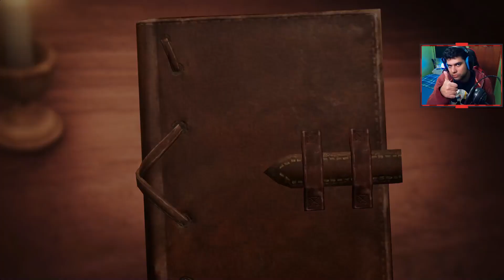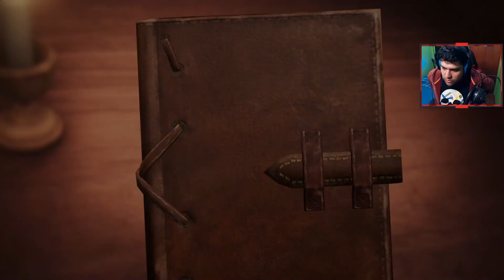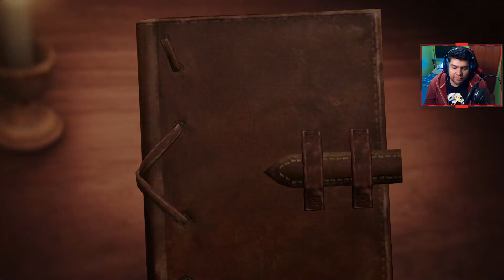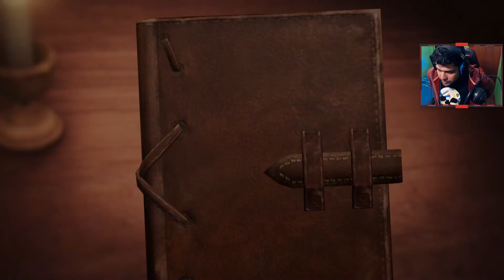Attack on Titan 2: Final Battle | Episodio 9 | "Marcha mas allá de los muros"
Videojuego basando en el manga y anime de Shingeki no Kyojin, el cual actúa como secuela del juego anterior.
En este videojuego, nos pondremos en la piel de un personaje nuevo que crearemos, y con él, acompañaremos a los personajes del anime durante la historia, mientras se nos cuenta su propia historia aparte.
En este versión "Final Battle", podremos jugar las temporadas 1, 2 y 3 y también, podremos disfrutar de un montón de contenido extra como trajes, misiones y añadidos que hacen que se disfrute mucho mas la aventura.
Como siempre, espero que se lo pasen tan bien como yo y que disfruten la aventura.
Un saludo!